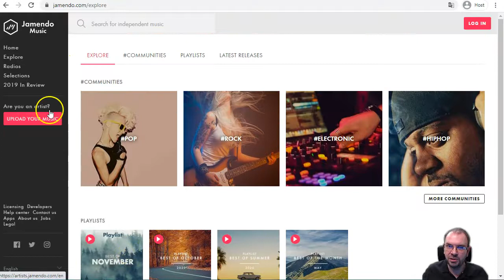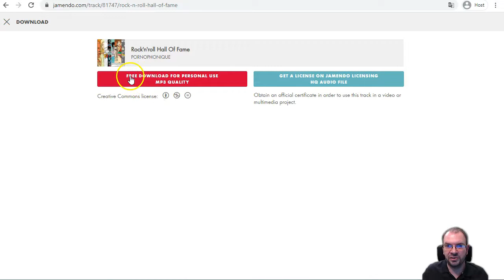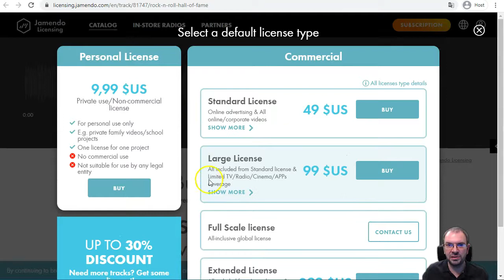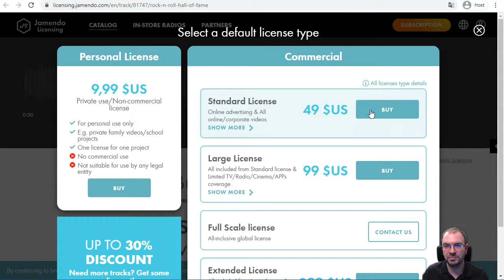Co znamená royalty free a jak koupit licenci k hudbě?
U hudby, obrázků i videí se často můžete setkat s licencí royalty free. Vysvětlíme si co znamená a ukážeme si, jak koupit hudbu s touto licencí na webu